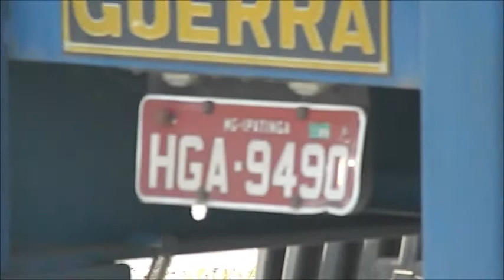MOTORISTAS DA DTL TRANSPORTES AVANÇA FAROL VERMELHO NA VILA PRUDENTE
27/12/2013 - 9:00 motoristas da Empresa DTL Transportes avançando o farol vermelho na Vila Prudente.